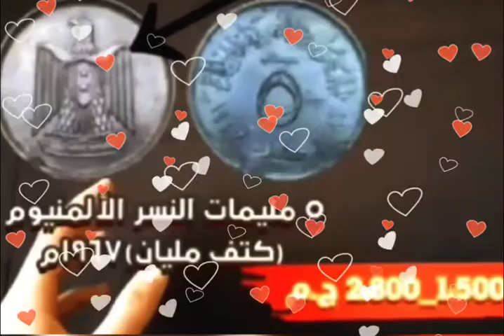اسعار عالميه للعملات المصريه